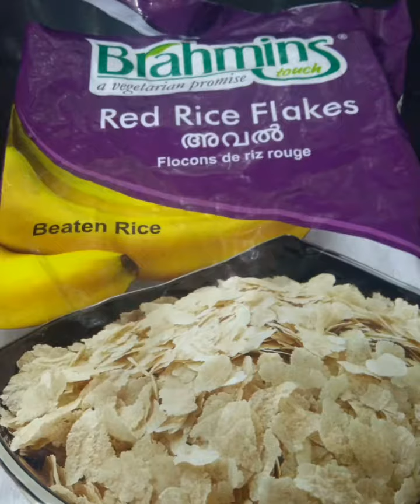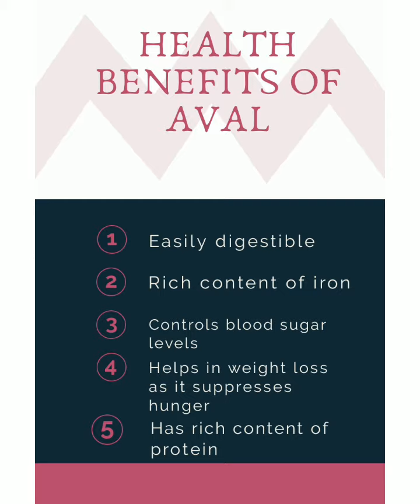AVAL LADDU/engane aval laddu elupathil undakam/easy and healthy recipe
Healthy snack for kids
Ingredients
Measurement s depend upon type of aval used
Aval 5 cup
Sarkara or jaggery 1 cup or according to your taste
Raisins and cashew nuts - few